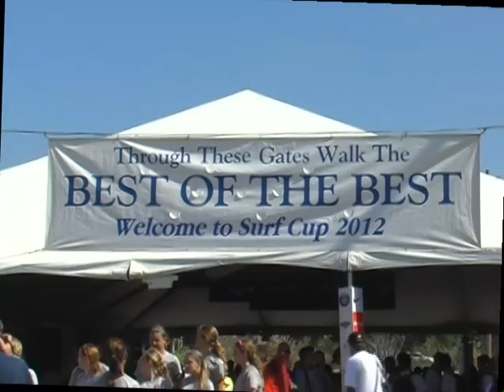MARIN 96 BLUE 5 CZ ELITE 1 BU17 GOLD FINALS 7 30 2012